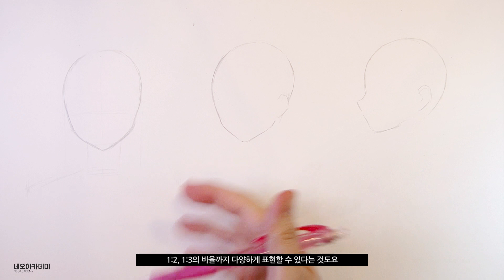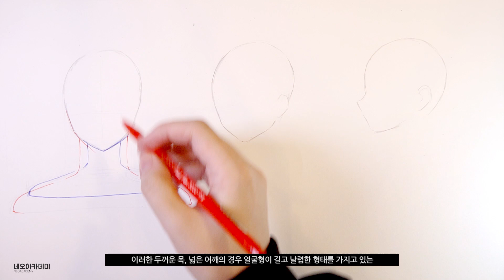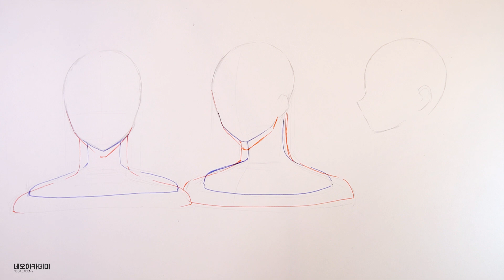네오아카데미 손그림 강의 - 다양한 각도의 목 or 어깨라인 그리기 #12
네오아카데미 손그림 강의 12화 ' 목 or 어깨라인 그리기2 ' 영상입니다.